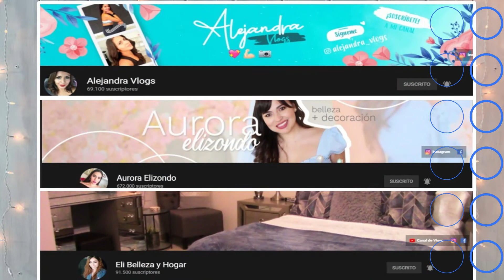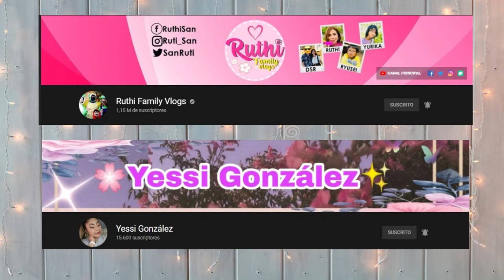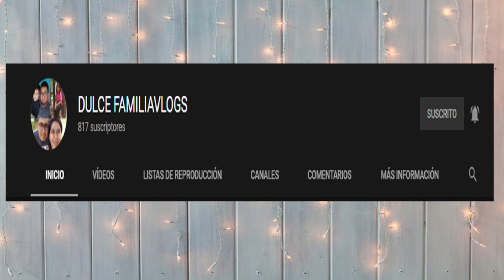Quieres ser youtuber ?/Checa estas Preguntas y Respuestas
Fui nominada por Sandra en Movimiento y les comparto mis respuestas, y asu vez estoy  nominando a 3 canales aquí les dejo sus links

Canal que me nomino 👇🏼👇🏼👇🏼👇🏼

*Sandra en Movimiento

Hola qué tal chicas los invito a seguir los siguientes canales nominados.

•Viri

*DulceFamilyvlogs